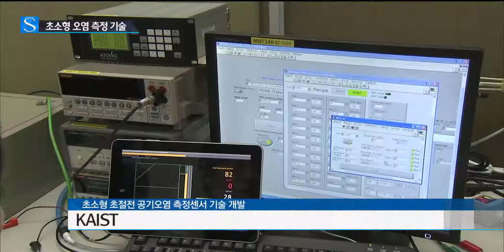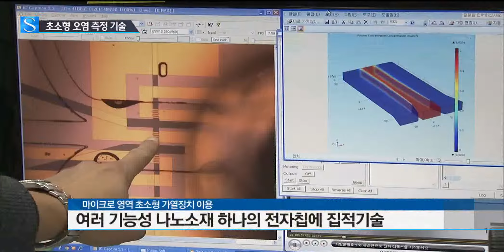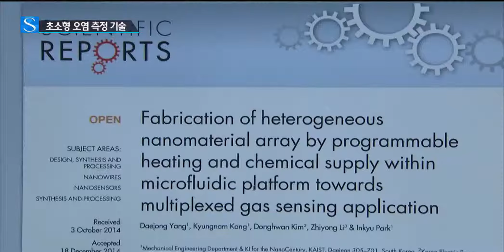스마트폰으로 공기오염 측정 가능